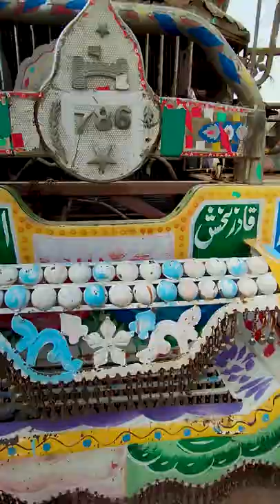Traveling in Thar Desert Pakistan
Thankyou